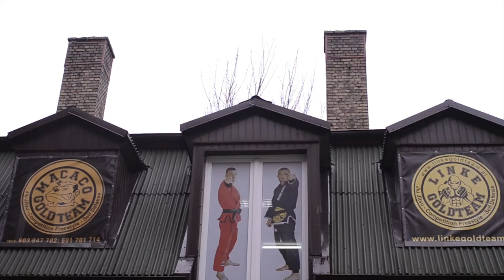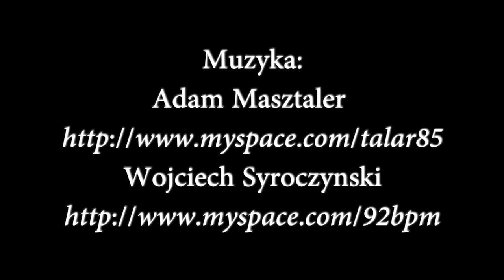Lizbona 2011 Linke Gold Team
Mimo, że zawody w Lizbonie odbyły się kilka miesięcy temu, zapraszamy do obejrzenia filmu z przygotowań i startu ekipy Gold Team na tegorocznych Mistrzostwach Europy BJJ.

Na filmie zobaczymy m.in. kilka akcji z walk Mariusza Linke oraz jego brata Macieja, urywki walk Arka Zienkiewicza w kategorii purpurowych pasów, także walkę Jarosława "Pumby" Gajka gdzie przez oszustwo przeciwnika został pozbawiony szansy na medal. W pozostałych rolach także: Mariusz "Mario" Abramiuk, Grzegorz "Tygrys" Szatkowski, Stefan "Hip-hop" Osiński, Grzegorz "Duży" Czerwiński i inni ;);).

Na końcu wypowiadają się: Fabio Gurgel, Wellington Dias znany bardziej jako "Megaton", Rodrigo "Comprido" Medeiros, Claudio Calansas, Kyra Gracie i Lucio "Lagarto" Rodrigues.